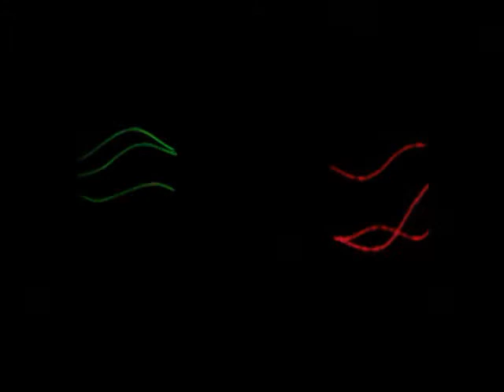Bass 305 - Does Life Exist on This Planet (Laser Show)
Does Life Exist on This Planet